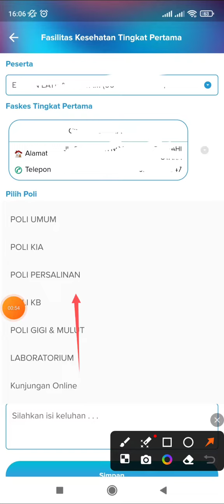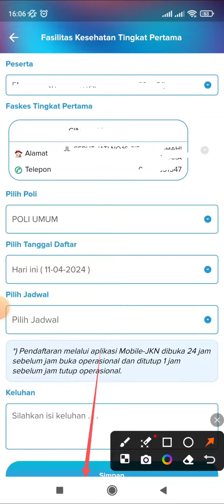Cara Daftar Antrian Online Poli KIA Puskesmas dengan Mobile JKN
Ingin daftar online faskes tingkat pertama puskesmas? yuk di Mobile JKN aja.